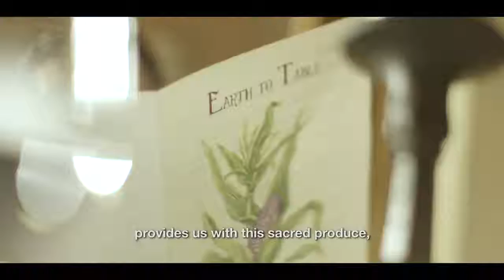Chicha en Inkaterra Hacienda Urubamba